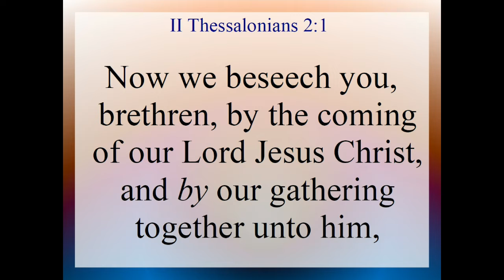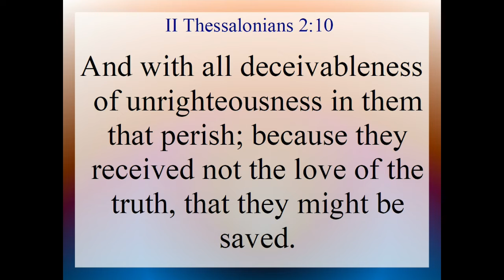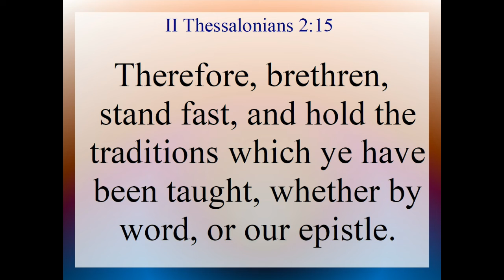II Thes 2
II Thessalonians Chapter 2. Text and Audio is from the King James Version of the Holy Bible.